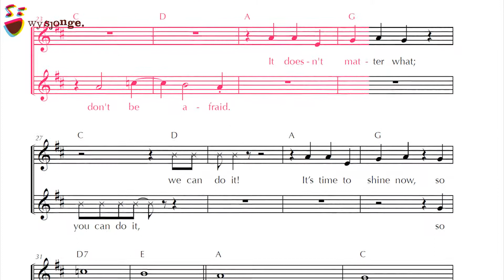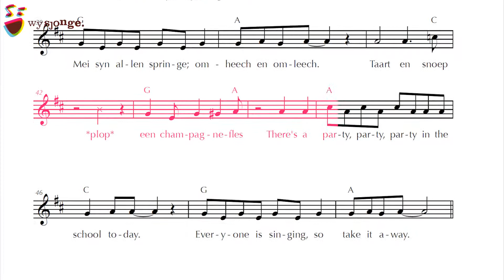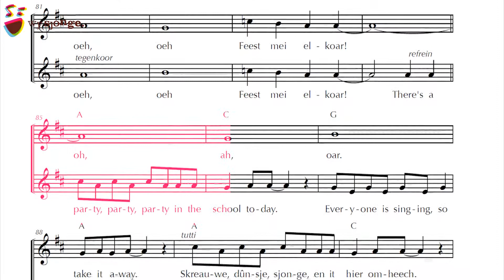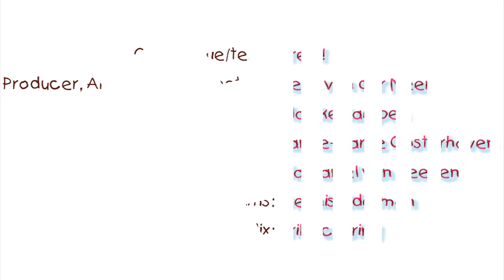Wy Sjonge: Party Party Party! karaoke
Wy Sjonge brengt aansprekende liedjes uit voor het basisonderwijs. Party Party Party van Frets is het winnende lied van de compositiewedstrijd van 2014.

• Compositie/tekst: Frets!
• Producer, Arrangement, Toetsen: Kees van der Meer
• Zang: Maaike Kampen en Janne-Marije Oosterhaven
• Gitaren: Nathaniel van Veenen
• Drums: Dennis Elderman
• Mix: Erik Schuring

Logo Animatie door Tim Hoekstra Media